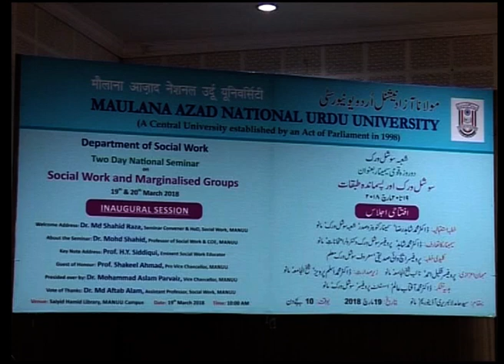IMC, MANUU_Two Day National Seminar on Social Work & Marginalised Groups.